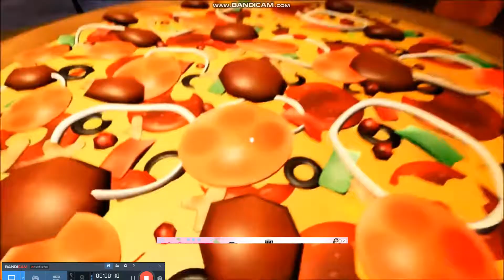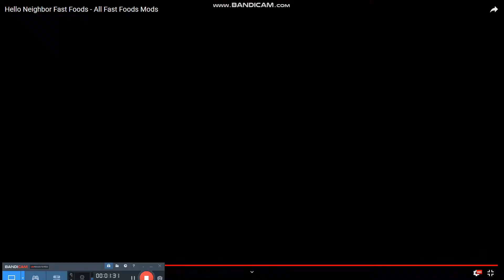Hello Neighbor Fast Foods - All Fast Foods Mods